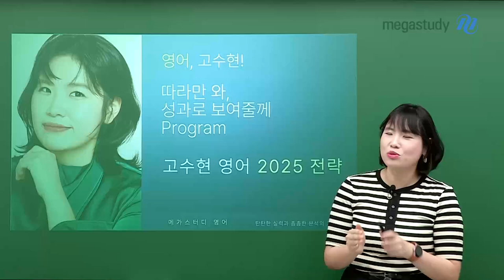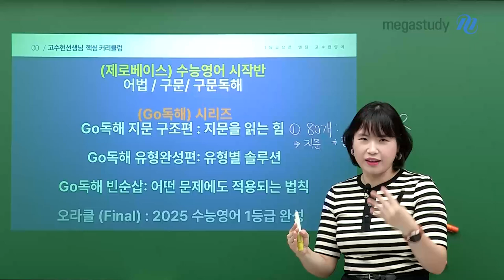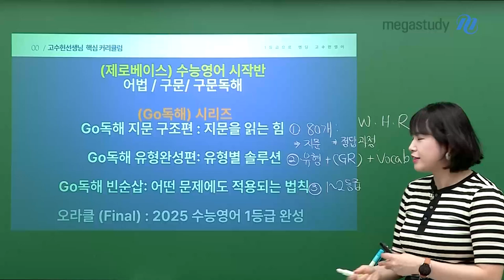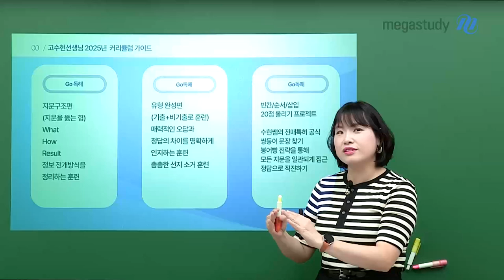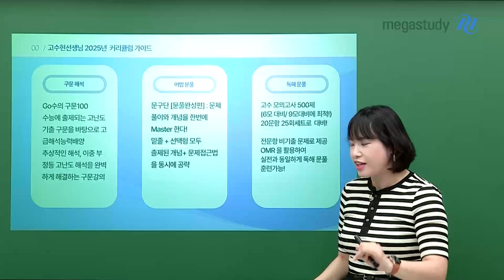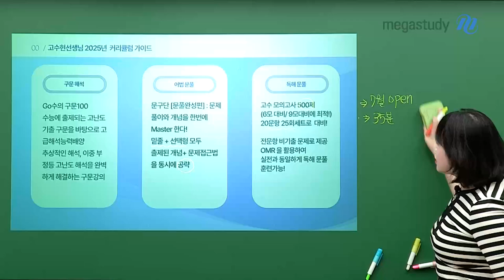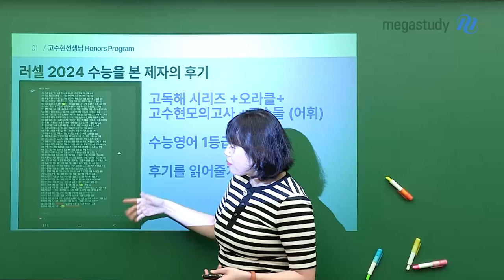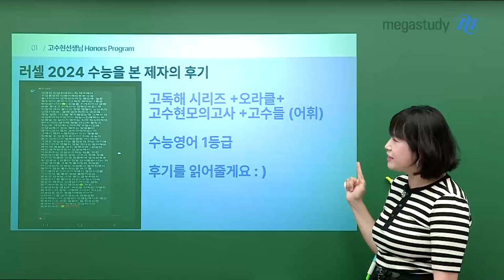[메가스터디] 영어 고수현쌤 - GO수현쌤의 2025 하반기 커리큘럼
GO수현쌤의 2025 하반기 커리큘럼

이제 시작이라면?
제로베이스 - 어법 / 해석 / 구문독해

확실한 독해 실력을 원한다면?
GO독해 - 지문 구조편 / 유형 완성편 / 빈순삽

1등급 엔딩을 위한 파이널?
오라클 FINAL

올해도 끝까지, 고수현 선생님과 함께 영어 공부합시다!

고수현쌤의 자세한 하반기 커리큘럼은 영상으로 확인하세요 ≫